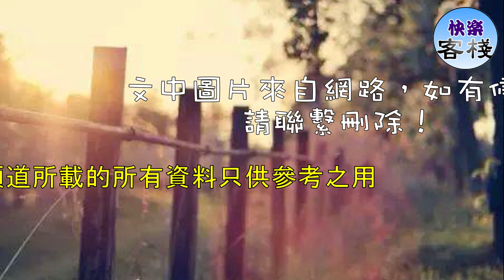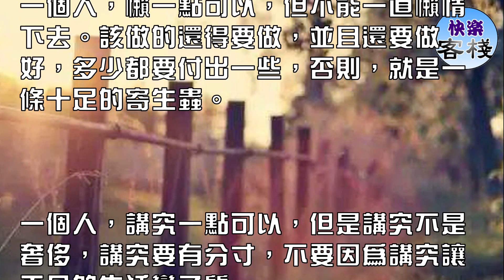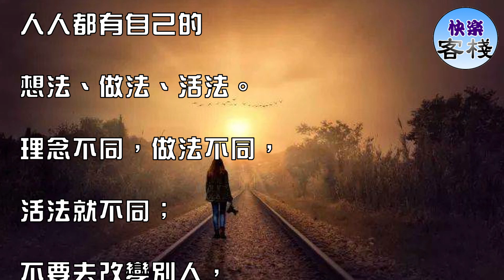人生，總要對得起自己｜心靈勵志｜快樂客棧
一個人，窮一點可以，但人窮志不能窮。起碼要做個有用的人，做個對得起自己的人。

一個人，可以不漂亮，但要很可愛。仁慈善良不在乎一個人的外表，只在乎人的內心。

一個人，脆弱一點可以，但人脆弱內心不能懦弱。懦弱的人總是自卑的，所以，一定要有勇氣、有主見、有自信。

一個人，笨一點可以，但學習是不論早晚的，只要肯學，相信一步步腳踏實地，沒有學不會的，就怕你不學。

一個人，聰明一點可以，但不要自作聰明。偶爾糊塗一點，計較少一點，你會更幸福。

一個人，懶一點可以，但不能一直懶惰下去。該做的還得要做，並且還要做好，多少都要付出一些，否則，就是一條十足的寄生蟲。

一個人，講究一點可以，但是講究不是奢侈，講究要有分寸，不要因為講究讓平凡的生活變了質。

一個人，寬容一點可以，但寬容不是放縱。再寬容也要有尊嚴，也要有原則和底線，侮辱人格尊嚴的，決不能寬容。

一個人，有點脾氣可以，但有脾氣不等於有實力。要學會沉默，儲蓄知識財富，做個真正有個性、有脾氣的人。

一個人，苦一點可以，俗話說，吃得苦中苦，方為人上人。吃苦時不能怕苦，才會苦盡甘來。

一輩子不長，吃的苦受的累很多，就是為了要對得起自己！

有時間，多去看看

平時無暇顧及的親朋好友，

善待身邊每一個人；

是他們成就了你的人生！

花開一季，人活一世，

樂天隨緣一些，

就會輕松自在一些。

人與人之間，就是一種緣分；

心與心之間，就是一種交流；

愛與愛之間，就是一種感情；

情與情之間，就是一顆真心；

錯與錯之間，就是一個原諒。

人生就是這樣一種交往。

人人都有自尊，

人人都有苦衷，

人人都有自己的

想法、做法、活法。

理念不同，做法不同，

活法就不同；

不要去改變別人，

做好自己就好！